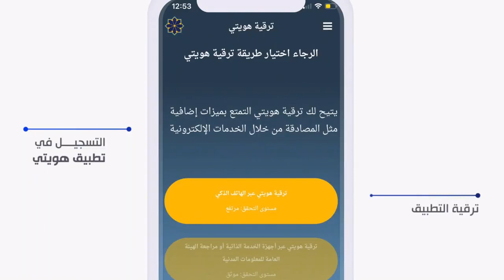Sahel Kuwait App ‎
"Sahel" application is a unified government application for electronic services of various government agencies, through which citizens and residents perform services and transactions more easily, quickly and effectively, according to distinguished quality standards, to provide a new experience for the completion of government transactions.

The "Sahel" application is considered a unified government window and a channel for receiving notifications and announcements from all government agencies. It allows citizens and residents unified access to all government services, and contributes to improving the provision of services electronically.

Services provided by the application "Sahel":-
• Data: The service allows identifying the status of the relationship of the (citizen/resident) with the government entity through official documents, their status and expiry dates.
• Services: The ability to apply for services provided by government agencies to the public, through which they can complete their transactions
• Notifications: alert or reminder messages from government agencies to the public that express the status and position of the service provided.
• Appointments: book government appointments through the application, through the Matta platform.
• Announcements: Displaying government agencies' advertisements, through which their services, news, and all that the citizen and resident needs.

Application goals:-
• Speed ​​in performance and improvement of government agency services
• Simplifying procedures and facilitating citizens and residents
• Reducing the number of auditors in government agencies
Facilitating the conduct of government transactions through electronic applications
• Connecting all services of government agencies and institutions through one electronic application
• Saving time and costs for citizens in conducting their government transactions
• Eliminate bureaucracy and reduce the documentary cycle.
• Promoting integrity and transparency through digital transformation
• A starting point for achieving digital transformation in the State of Kuwait

"Sahel" App is a Unified Government Application for e-services for various government agencies. Through this application, the citizen and resident can perform their services and transactions easily, quickly, and effectively according to the highest quality standards, to provide a new experience to accomplish government transactions.

The App provides an integrated platform for citizens and residents to receive notifications and announcements from all government agencies, gain access to all government services, and contributes to improving the provision of services electronically.

Services provided by "Sahel" App:
• Data: Enables identifying the status of the relationship for (citizen/resident) with the government through official documents, status, and expiry dates.
• Services: Allows applying for services provided by government agencies to the public.
• Notifications: Provides alerts and reminders from government agencies to the public that shows the status of the service provided.
• Appointments: Can book government appointments via the META central platform.
• Announcements: Single window to present government agency announcements, through which they highlight their services, news, and other information for citizens and residents.

App main objectives:
• Allow for quick and improved services of government agencies
• Simplify government processes and make it easier for citizens and residents to complete government transactions
• Reduce the number of auditors required in government agencies and institutions
• Facilitate government transactions through electronic applications
• Connect services of all government agencies and institutions through a single application
• Save time and costs for citizens and residents to complete their government transactions
• Eliminate bureaucracy and reduce paperwork
• Promote integrity and transparency through digital transformation
• Be the starting point in achieving digital transformation in the State of Kuwait